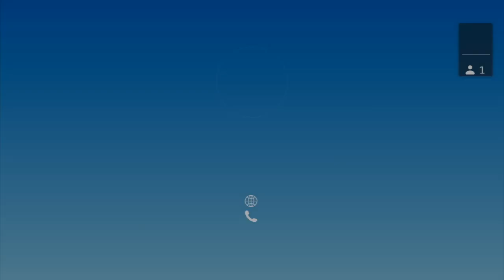OKD Working Group Meeting 05-24-2022